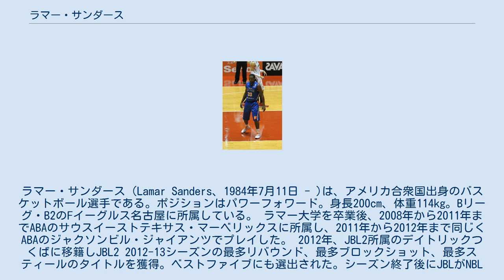ラマー・サンダース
ラマー・サンダース（Lamar Sanders、1984年7月11日 - )は、アメリカ合衆国出身のバスケットボール選手である。ポジションはパワーフォワード。身長200cm、体重114kg。Bリーグ・B2のFイーグルス名古屋に所属している。 ラマー大学を卒業後、2008年から2011年までABAのサウスイーストテキサス・マーベリックスに所属し、2011年から2012年まで同じくABAのジャクソンビル・ジャイアンツでプレイした。 2012年、JBL2所属のデイトリックつくばに移籍しJBL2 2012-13シーズンの最多リバウンド、最多ブロックショット、最多スティールのタイトルを獲得。ベストファイブにも選出された。シーズン終了後にJBLがNBLとNBDLに再編される過程で、当初NBLに加わる予定だったデイトリックが脱退することになり、サンダースはデイトリックと同じくつくば市を本拠地とするつくばロボッツに移籍した。ロボッツにはNBL 2014-15シーズンまで所属した。 2016年には古巣サウスイーストテキサス・マーベリックスの流れを組むケンタッキー・マーベリックスに復帰し、同年10月にはBリーグ・B2のFイーグルス名古屋と契約した。